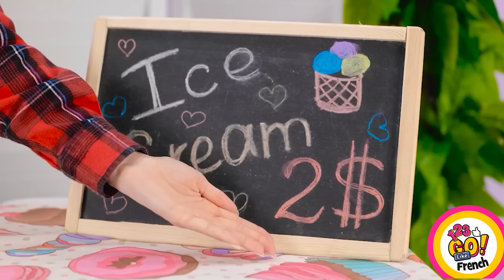CRÉATIONS TOP AU STYLO 3D ET AU PISTOLET À COLLE || Astuces Simples de Dessin Par 123 GO Like!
Tu préfères les pistolets à colle ou les stylos 3D ? La résine époxy ou la pâte polymère ? Partage ton avis dans les commentaires ! Et n'oublie pas de jeter un coup d'œil à notre chaîne pour encore plus de vidéos comme celle-ci !

Live⭐ et n'oublie pas de cliquer sur la petite cloche 🔔 pour ne rater aucune de nos vidéos ! À bientôt !